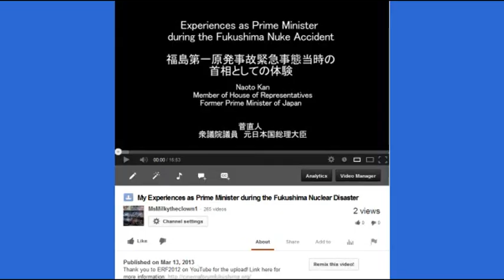A GOOD Challenge for you :) Join In! (info below) On Fukushima Beach 3 is coming!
On Fukushima Beach 3 is coming! Not too late for Fuku Protest Contest!
Please support Ebisu Studios in spreading the truth of what is happening in Fukushima.
All my documentaries are posted on YouTube for free to anyone to see and remixable versions are posted also. If you cannot purchase or donate, please share and remix and burn your own copies to spread the truth.
 You could win gold for spreading the truth about Fukushima. Please google 'Visual explanation of the Fukushima Protest Contest' to find our how to enter. You can still win as long as you fulfil the entry requirements and demonstrate your passion for truth on or around September 14th, 2013

Fukushima Awareness Contest. Please watch, share and enter.

Link to the Free Online edition of the book

NOTE: THERE HAS BEEN A CHANGE OF DATE FOR THIS GET TOGETHER MARCH (due to conflict of scheduling). IT HAS BEEN CHANGED TO SEPTEMBER 28, 2013. This is your Formal invitation :) Stand up and Say Something :)

Since then, huge amounts of radioactivity have flowed from the wrecked reactors directly into the Pacific Ocean.

537 South 4700 West
Ogden, Utah 84404
September 28, 2013 at 1:00 PM EST
Washington Square Park, Washington DC

Be sure to let Andrew Ebisu know you have an entry.

Notice the "remix this video" button under almost all my videos. I left it there for a reason, so that you can simply press that button and publish it on to your channel (or elsewhere). All you have to do is press the button "remix this video". Then You Tube will take you to another page. Simply press the blue button in the upper right hand corner that says "Publish".
When you press the pencil icon under your video, you'll see the red line under "Basic Info". To the right of that reads "Advanced Settings". Press advanced settings. Then press Save changes in the blue box in upper right hand corner. That way YOU get the Remix button on Your video, too.